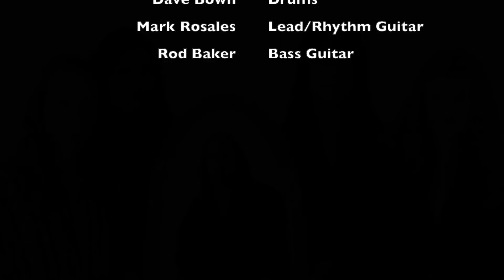You'll Never Walk Alone - Cry Havoc (Almost Official Video)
Written By Cry Havoc; Sean, Mike, Dave, Mark & Rod.
Pervious unreleased song, recorded for tentative second album.